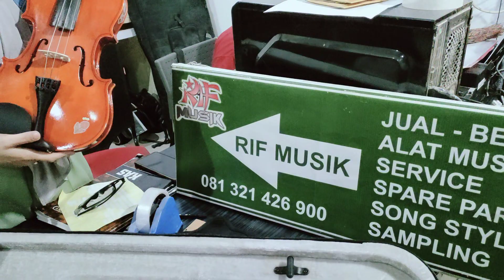KEDATANGAN SERVICE AN BIOLA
Ass wr wb... bpk apa kabar ? Mau ngasih info

 JUAL SONG,STYLE,SAMPLING UNTUK SEMUA KEYBOARD,SEMUA GENRE,YAMAHA,KORG,ROLAND,TECNICS,CASIO,TECHNO,GEN bisa custome,edit kendang,atau kalian punya kendala sampling kalian ga update bisa wa kami... murah terjangkau...

menarima kerjasama bisnis...

Terima service alat musik...

Dan jual beli alat musik...

Siap video call:
Siap di tes:
BERGARANSI.

SIAP REKBER...
VIDEO KARAOKE JUGA ADA,MURAH,MUDAH,DLL

Kita nerima service dan jual.beli alat musik.juga